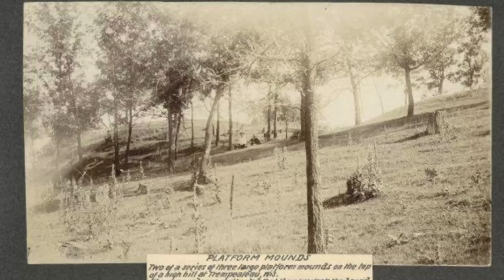CAHOKIA, TREMPEALEAU, HIXTON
PART OF THE SACRED GROUND DOCUMENTARY SERIES, special thanks to Christopher Veit, produced by Todd James Rongstad, Word of Eye Productions.